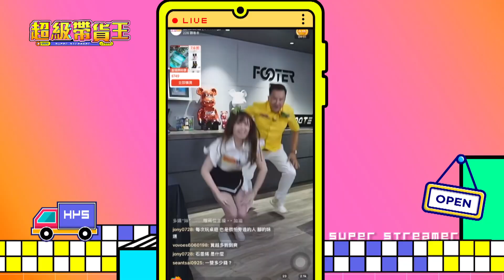恐龍妹火辣嗨跳16蹲！愛雅見選手一舉動點頭狂讚 男孩擄獲闆娘笑嗨嗨｜超級帶貨王 EP5精華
全台首檔直播選秀節目《超級帶貨王》，由帶貨女王 寇乃馨擔任 明星導師，帶領百位選手挑戰直播帶貨🛍️✨，讓我們一起見證新一代 超級帶貨王 誕生！

🔸各領域菁英評審：
明星帶貨導師➟ 寇乃馨

❚ 6/23起 — 每週日晚上7點 三立都會台🕖首播

三立嚴選  尚敖選 最划算！
歡慶開台 趕快點擊下方商品列 各樣商品 最划算的價錢 立即購！